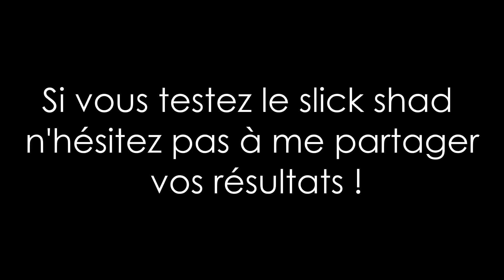Pêche du sandre au leurre souple : Je pêche avec un leurre à 1€ !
Pêche du sandre au leurre souple : Je pêche avec un leurre à 1€ ! Je vous présente mon leurres souple coup de coeur de cette année pour son rapport qualité/prix. Il s'agit du slick shad de chez fox rage. J'utilise ce leurre souple essentiellement pour la pêche du sandre et de la perche.